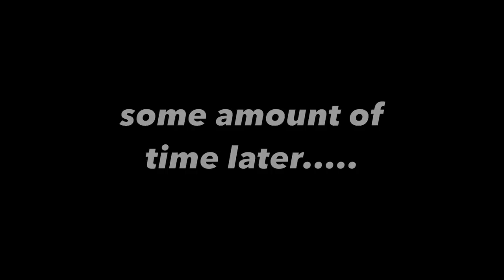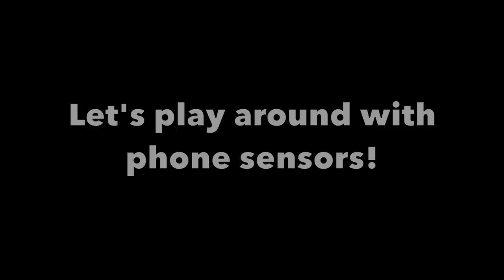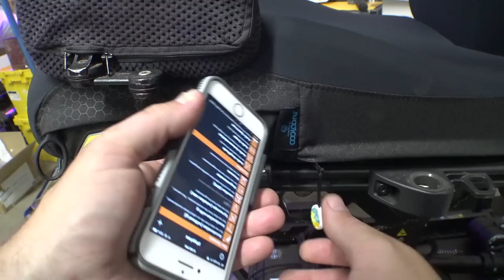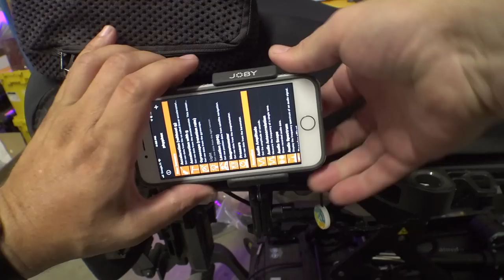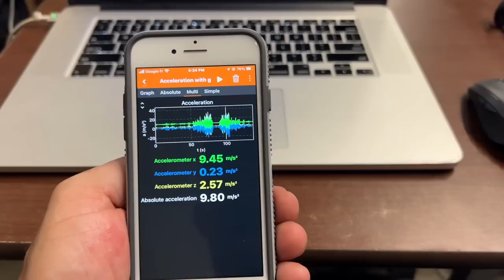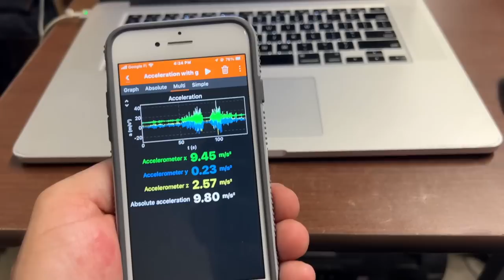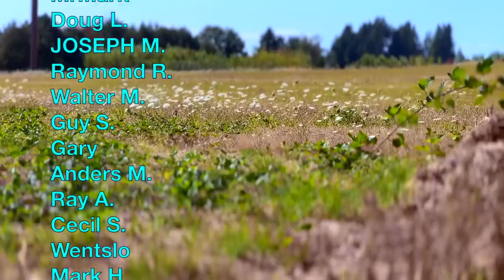VLOG 674: ride quality data & new chair! (+broken vans lol)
today we take a look at a potential way to objectively represent the ride quality of different power wheelchairs, talk about broken vans, and adjust the seating a bit on the new AmySystems chair!

0:00 intro
3:33 broken stuff...
5:52 shuffling junk
8:31 how/why??
11:57 seating adjustment
20:57 first impressions!
22:16 ride quality testing
28:27 thoughts about stuff

ULANZI Super Clamp
GripTight Mount PRO

The channel is synced to Rumble!
Also check out things on Odysee/LBRY!

Mailing Address:
Totally Normal
1327 SE Tacoma St
SUITE 158